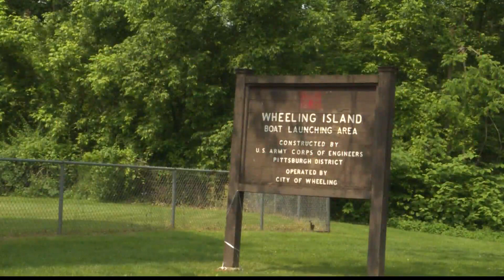Local expert explains why you should have flood insurance